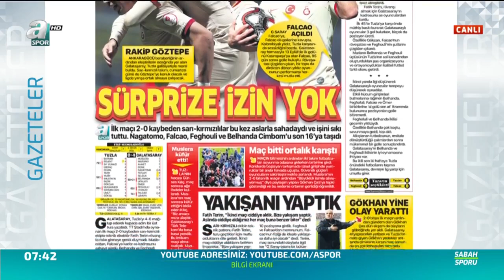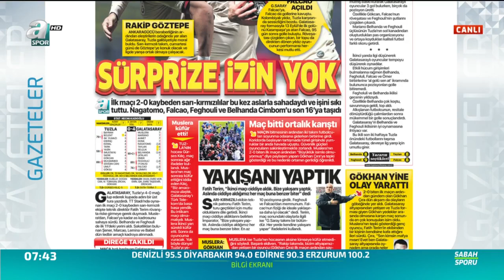Turgay Demir: "Muslera'yı Bile Bu Hale Getirdiniz Helal Olsun"